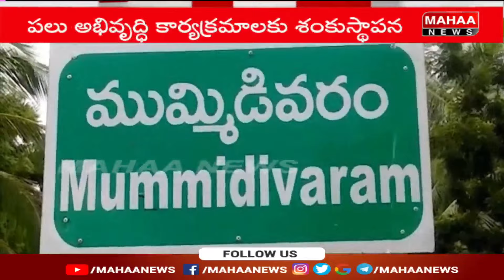పల్లె పండుగ లో భాగంగా ముమ్మిడివరం కి 3 కోట్లు | palle panduga | Mahaa News